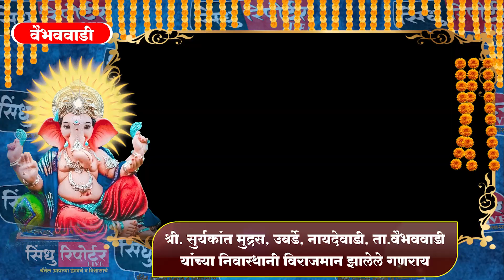श्री. सुर्यकांत मुद्रस, वैभववाडी यांच्या निवास्थानी विराजमान झालेले गणराय | Sindhu Reporter LIVE